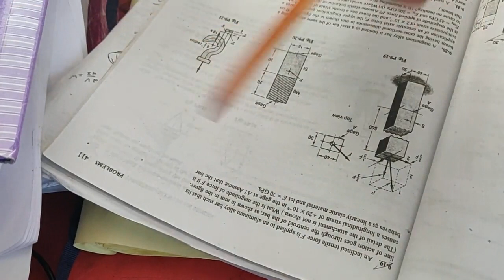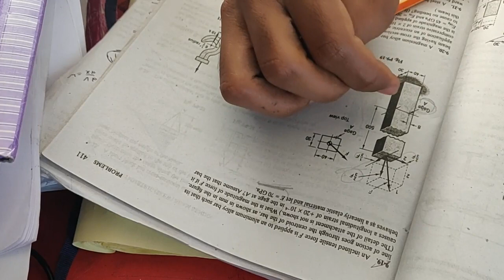Unsymmetric Bending (popov exercise 9.19)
Mechanics of solid